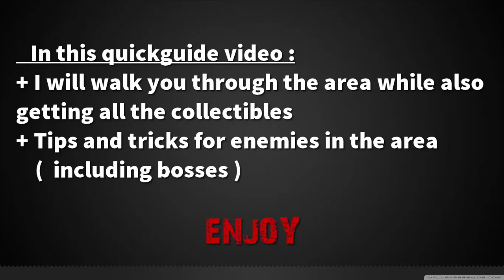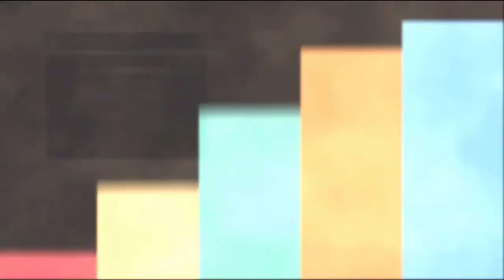DARK SOUL 3 - Quick Walkthrough Guide : Catheral of the Deep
1st of all sorry for my english :) .
+++ Thanks to :
Đỗ Hoàng Long for helping me with the Astora Greatsword .